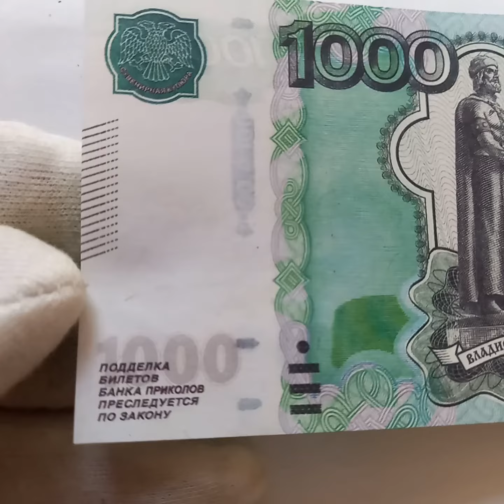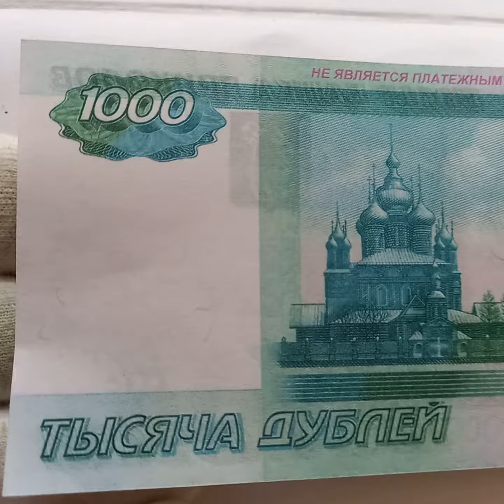1000 дублей. 7997. Билет банка приколов.